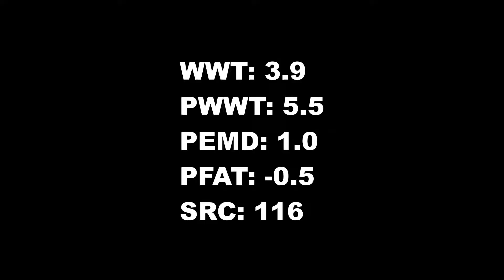LOT 76 160277